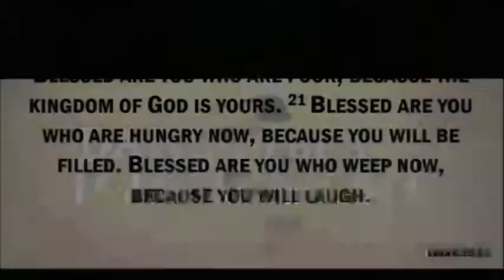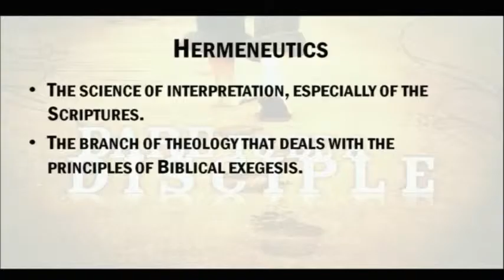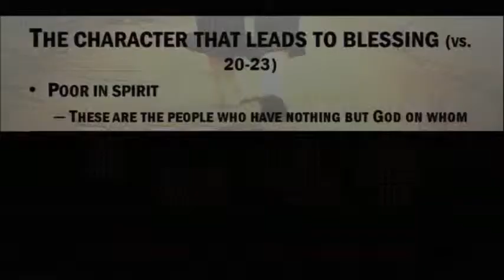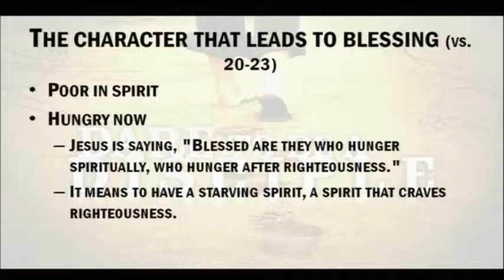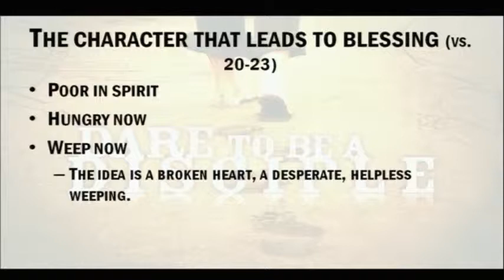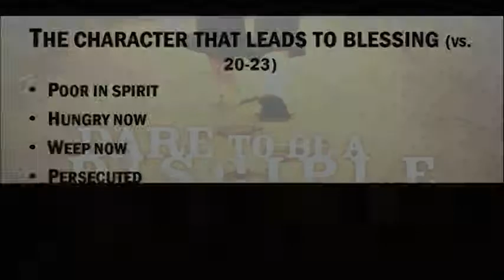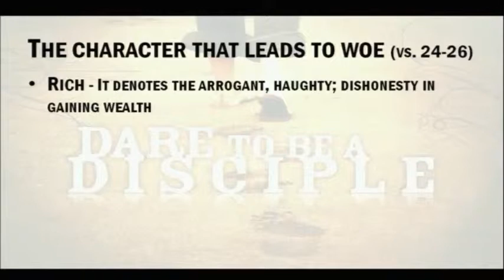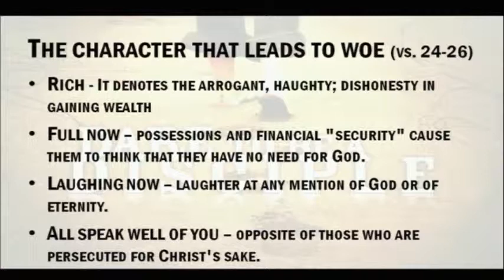The Character of a Disciple - 2012-12-09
Sermon preached by Jeff Robinson at Southside Baptist Church in Lufkin, TX on December 09, 2012.

Luke 6:20-26